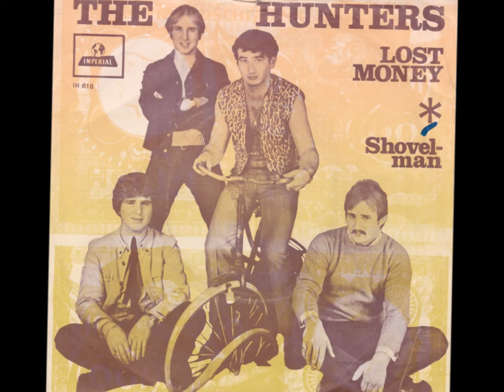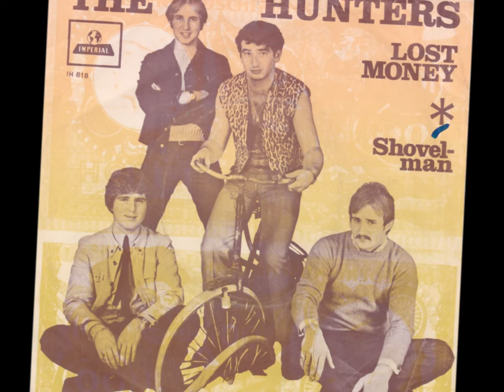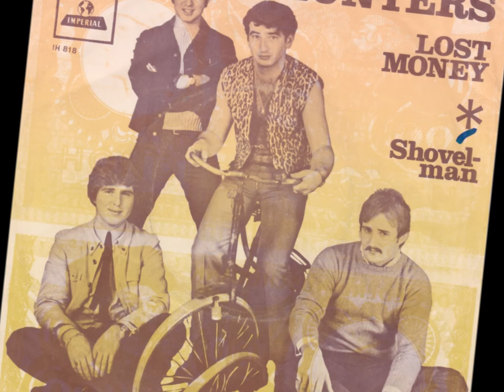the Hunters - Shovel-man (Nederbeat) | (Amsterdam) 1968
the Hunters uit Amsterdam met "Shovel-man" (Imperial IH 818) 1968

Bezetting:
Jan Akkerman
Paul Hubert
Ron Bijtelaar
Sidney Wachtel
Ook genoemd wordt Frank Smit